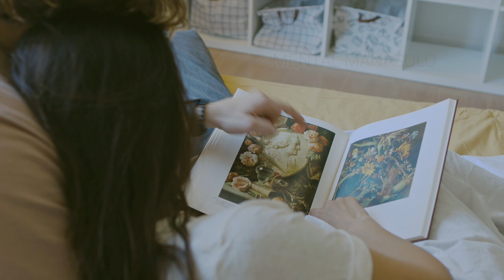మీ RELATIONSHIP ఏ స్టేజి లో ఉంది? || 6 STAGES OF A RELATIONSHIP IN TELUGU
In this video, we go through the 6 stages of a relationship.

ప్రేమ పెళ్లి ఇవన్నీ రెడీ మేడ్ కాదు. ప్రతి relationship కి కొన్ని స్టేజెస్ ఉంటాయి

These are the are 6 predictable stages in a relationship, they need not be in the same order i explained. Few might take longer than expected. To know which stage your relationship is currently, you may want to watch this video!

Resources:

Very Well Mind -Four Stages of a Relationship
Love at First Sight Relationship stages
HAck Spirit Stages of a Relationship Every Couple go through

In this channel, I post short funny and educative videos on dealing with our everyday emotions and practical situations. I feel we all need to educate ourselves with this practical knowledge to safeguard our mental health. Agree?